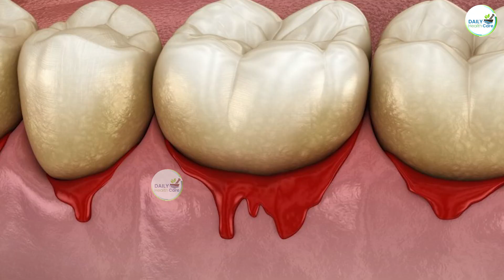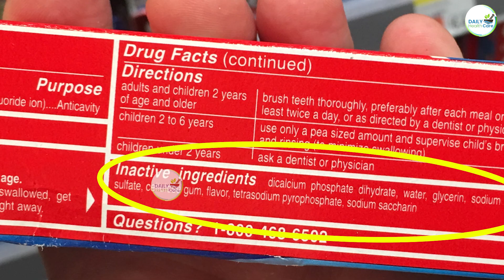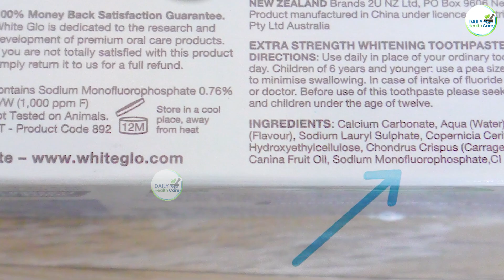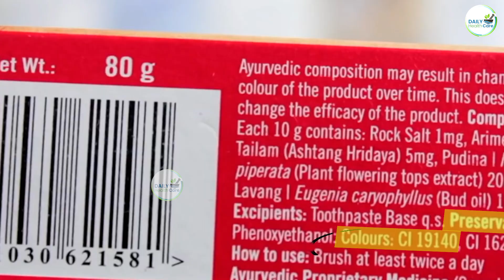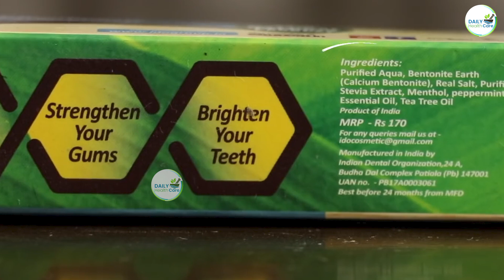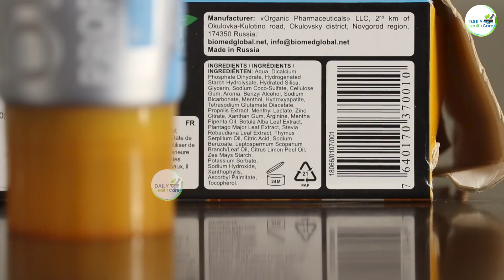Which is Best Toothpaste? कौन सा टूथपेस्ट आपके लिए बेस्ट है?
HT4552 Esha Mehra Hacks And Tips - Take care, Stay Healthy.

7 din me 7 kilo vajan kam kare ,
7 दिन में 7 किलो मोटापा और पेट की चर्बी तेजी से कम करने का उपाय | कमर और पेट कम करने के उपाय..  Pet ki Charbi kam karne ka behtareen Upay .  7 Days Mein Aasani Se 7 Kilo vajan kam kare .
face pack
isha mehra

ishamehra
isha mehra
health tips
2022
2022 new exercise
new tips 2022
esha mehra
exercise dance
exercise for weight loss
exercise video
exercise for beginners
exercise exercise